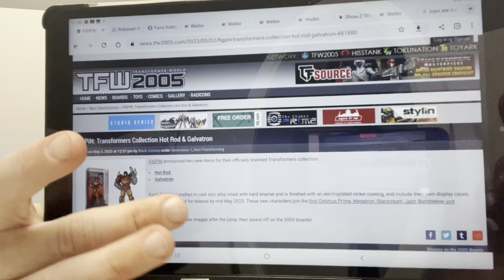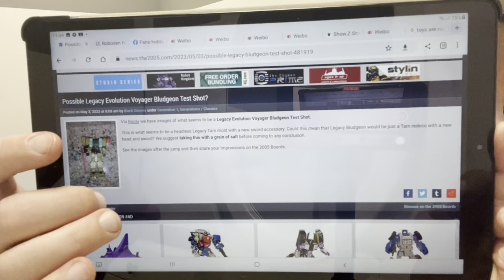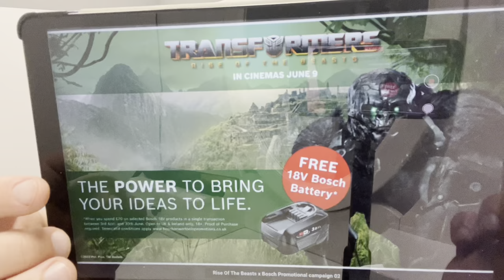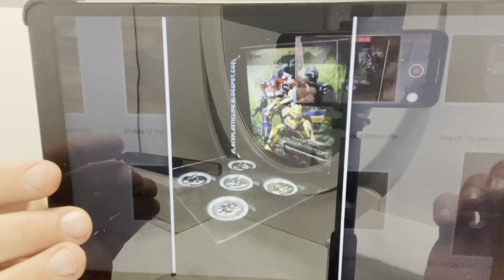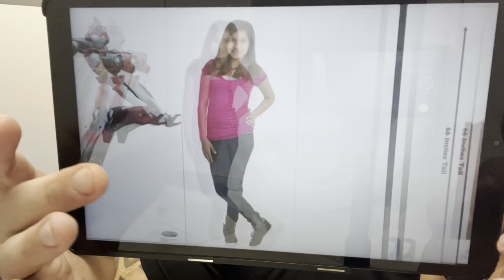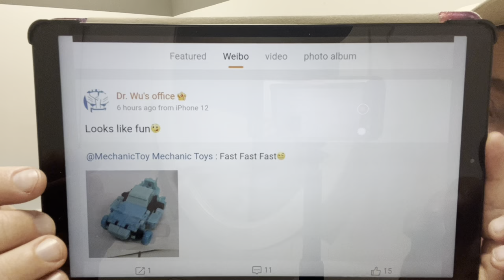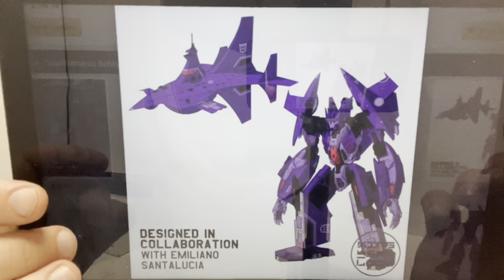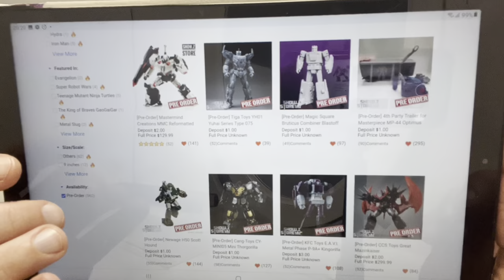Transformers new figure news! Mech toys fans hobby. Legacy evolution bludgeon leaked? New ROTB merch